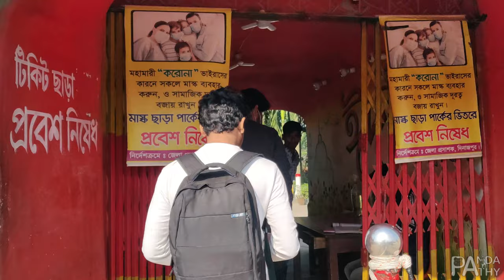মডেল হওয়ার খুবই সহজ একটি প্রোসেস! (Desire)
মডেল হওয়ার খুবই সহজ একটি প্রোসেস! বন্ধুর ফ্যাশন হাউজ থাকলে ফ্রি মডেল হওয়ার প্রস্তাব দিয়ে দিতে পারেন আমার মত।
দিনাজপুরের জীবনটি ছিল সপ্নের জগতের মত। যেখানে বন্ধুদের প্রয়োজনে নিঃস্বার্থে সবাই ঝাঁপিয়ে পরেছি।
ঠিক তেমনি একটি দিন ক্যামেরা বন্দি করে রেখেদিলাম।
Device: Oneplus 6 & Zhiyun smooth 4

X Credit is a clothing brand based on online. They ensure quality in budget.

You can trust them..